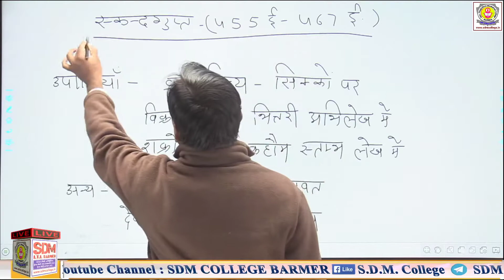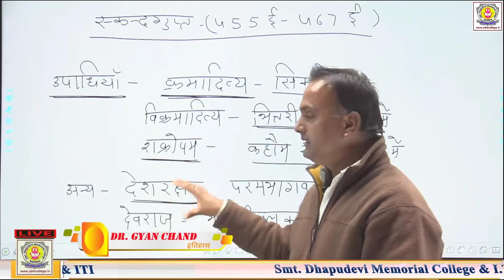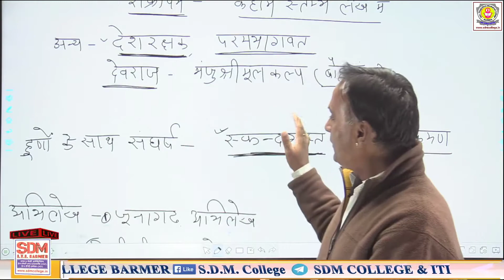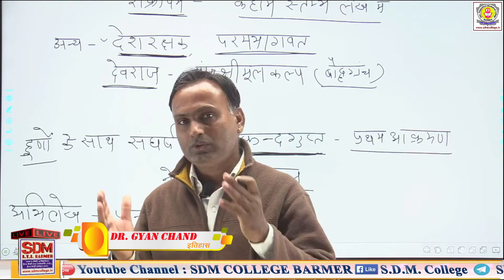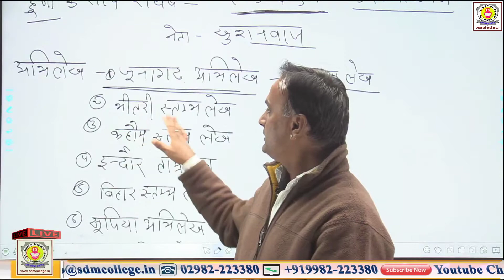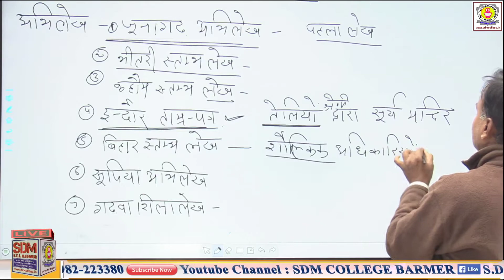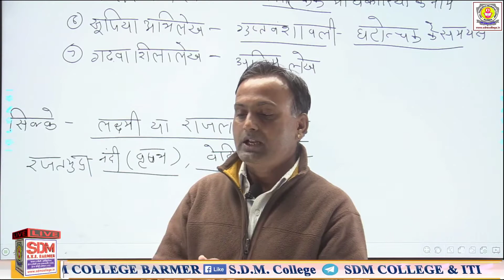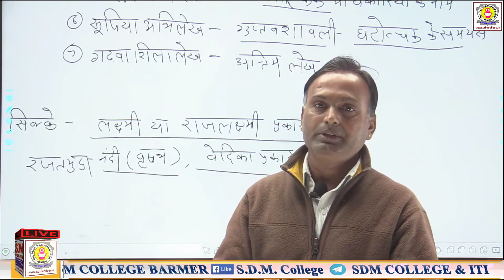गुप्त शासक - स्कन्दगुप्त \\ History BA 1st \\ Unit IV \\ Class 19